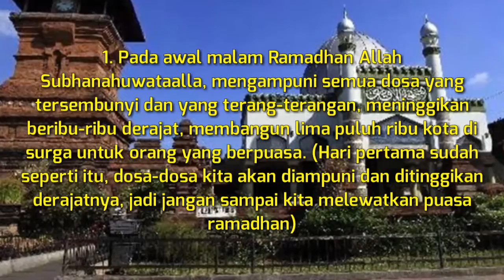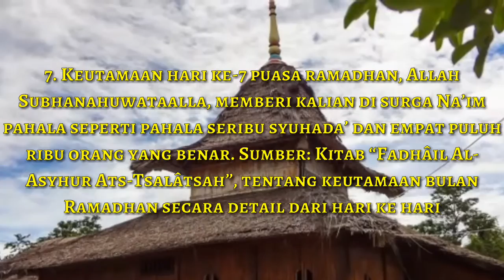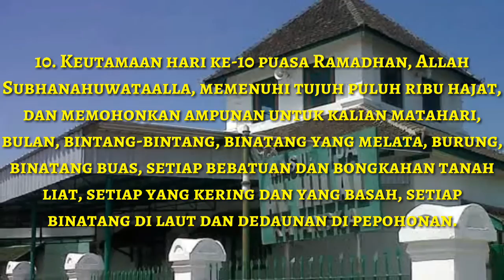Keutamaan Hari-hari Puasa Ramadhan.(10 hari awal ramadhan)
Keutamaan hari-hari berpuasa ramadhan,

1. Awal sampai sepuluh rahmadhan

1. Pada awal malam Ramadhan Allah Subhanahuwataalla, mengampuni semua dosa yang tersembunyi dan yang terang-terangan, meninggikan beribu-ribu derajat, membangun lima puluh ribu kota di surga untuk orang yang berpuasa. (Hari pertama sudah seperti itu, dosa-dosa kita akan diampuni dan ditinggikan derajatnya, jadi jangan sampai kita melewatkan puasa ramadhan)

2. Keutamaan hari ke-2 puasa Ramadhan adalah Allah Subhanahuwataalla,  mencatat setiap ibadah orang yang berpuasa seperti ibadah satu tahun dan pahalanya seperti pahala seorang nabi, mencatat puasa kita seperti puasa satu tahun.

3. Keutamaan hari ke-3 puasa Ramadhan adalah Allah Subhanahuwataalla, memberi kepada orang yang berpuasa taman permata yang indah di surga Firdaus, di atasnya dua belas ribu rumah dari cahaya, di bawahnya dua belas ribu tempat tidur dan di setiap tempat tidur ada bidadari, setiap hari seribu malaikat berkunjung dan setiap malaikat membawa hadiah untuk orang yang berpuasa.

4. Keutamaan hari ke-4 puasa Ramadhan adalah Allah Subhanahuwataalla, memberi kepada orang yang berpuasa surga Khuld,  tujuh puluh ribu istana dan di setiap istana terdapat tujuh puluh ribu rumah, di setiap rumah terdapat lima puluh ribu tempat tidur dan di setiap tempat tidur terdapat bidadari dan setiap bidadari memiliki seribu perhiasan yang lebih baik dari dunia dan segala isinya.

5. Keutamaan hari ke-5 puasa ramadhan, Allah Subhanahuwataalla, memberi kalian di surga Al-Ma’wa beribu-ribu kota, setiap kota terdapat seribu rumah, di setiap rumah terdapat seribu meja makan, di atas setiap meja makan tujuh puluh ribu tempat makanan, di setiap tempat makanan tujuh puluh macam makanan yang tidak sama satu dengan yang lain.

6. Keutamaan hari ke-6 puasa ramadhan, Allah Subhanahuwataalla, memberi kalian di surga Darus Salam seratus ribu kota, di setiap kota seratus perkampungan, di setiap perkampungan seratus ribu rumah, di setiap rumah seratus ribu tempat tidur dari emas yang panjang, setiap tempat tidur panjangnya seribu hasta, di atas tempat tidur terdapat bidadari sebagai pasangan yang berhias dengan tiga puluh ribu perhiasan dari permata putih dan permata merah, dan setiap bidadari membawa seratus pelayan.

7. Keutamaan hari ke-7 puasa ramadhan, Allah Subhanahuwataalla, memberi kalian di surga Na’im pahala seperti pahala seribu syuhada’ dan empat puluh ribu orang yang benar. Sumber: Kitab “Fadhâil Al-Asyhur Ats-Tsalâtsah”, tentang keutamaan bulan Ramadhan secara detail dari hari ke hari

8. Keutamaan hari ke-8 puasa Ramadhan, Allah Subhanahuwataalla, memberi kalian pahala seperti pahala amal enam puluh ribu ahli ibadah dan orang enam puluh ribu orang yang zuhud.

9. Keutamaan hari ke-9 puasa Ramadhan, Allah Subhanahuwataalla, memberi kalian apa yang diberikan kepada seribu ulama, seribu orang yang i’tikaf, dan seribu orang yang menyambung tali persaudaraan.

10. Keutamaan hari ke-10 puasa Ramadhan, Allah Subhanahuwataalla, memenuhi tujuh puluh ribu hajat, dan memohonkan ampunan untuk kalian matahari, bulan, bintang-bintang, binatang yang melata, burung, binatang buas, setiap bebatuan dan bongkahan tanah liat, setiap yang kering dan yang basah, setiap binatang di laut dan dedaunan di pepohonan.